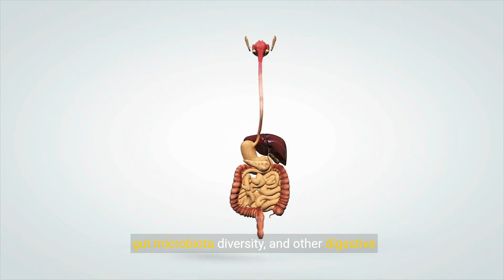Carnivor: What Happens If I Only Eat Red Meat (this is what they use to say) 💕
Carnivor: What Happens If I Only Eat Red Meat 💕 - YouTube

Transcript:
(00:00) the concept of an all meat diet often referred to as the carnivore diet has gained popularity in recent years proponents claim it can lead to various health benefits while Skeptics warn of potential risks but what does science say about the implications of eating only meat this video explores 10 scientific explanations of what happens to your body if you adopt an all meat diet delving into the potential Health outcomes nutritional considerations and physiological impacts one macronutrient balance an all meat diet drastically
(00:36) shifts your macronutrient intake leading to high protein and fat consumption while eliminating carbohydrates this can put your body in a state of ketosis where it burns fat for energy instead of carbs while ketosis can lead to weight loss the long-term effects of sustained high protein and fat intake are still debated among scientists two vitamin and mineral deficiencies meat lacks certain essential vitamins and minerals found in plant-based foods such as vitamin C vitamin K and folate over time a deficiency in these nutrients can lead
(01:09) to various health issues including scurvy due to lack of vitamin C impaired blood clotting due to lack of vitamin K and anemia due to lack of folate three heart health consuming large amounts of red meat and saturated fats is associated with increased cholesterol levels which can Elevate the risk of heart disease some studies suggest that high meat consumption May contribute to the development of atherosclerosis leading to cardiovascular problems four Digestive Health fiber which is absent in meat is crucial for
(01:42) Digestive Health an all meat diet can lead to constipation reduced gut microbiota diversity and other digestive issues fiber helps maintain bowel regularity and supports a healthy gut microbiome which plays a role in overall health five kidney function High protein intake can put a strain on the kidneys particularly in individuals with pre-existing kidney conditions over time excessive protein consumption can lead to kidney damage or exacerbate existing kidney issues due to the increased workload of filtering protein byproducts
(02:15) number six bone health the absence of calcium and vitamin drr Foods typically found in Dairy and plant-based sources can negatively impact bone health long-term deficiency in these nutrients can lead to weakened bones and an increased risk of fractures and osteoporosis seven inflammation and immune response red and processed Meats contain compounds that can promote inflammation such as advanced glycation end products ages and saturated fats chronic inflammation is linked to various health conditions including
(02:48) arthritis diabetes and autoimmune diseases conversely certain nutrients found in plant foods have anti-inflammatory properties eight hormonal balance eating only only meat can affect hormone levels particularly due to the high intake of animal fats and cholesterol which are precursors to hormone production this can lead to imbalances in sex hormones like estrogen and testosterone potentially impacting reproductive health and other bodily functions number nine mental health the connection between diet and mental
(03:21) health is complex some studies suggest that diets high in saturated fats and low in essential nutrients can increase the risk of depression and anxiety conversely diets rich in a variety of nutrients including those from plant sources are associated with better mental health outcomes 10 weight management while the carnivore diet may lead to initial weight loss due to ketosis and reduced calorie intake the sustainability of this weight loss is questionable without a balanced diet maintaining healthy body weight in the longterm can be
(03:55) challenging and rapid weight fluctuations can negatively impact metabolic health conclusion an all meat diet significantly Alters your nutritional intake and can lead to various Health consequences both positive and negative while short-term benefits like weight loss and ketosis might appeal to some the potential risks including nutrient deficiencies heart and kidney issues and negative impacts on digestive bone and mental health cannot be ignored a balanced diet that includes a variety of food groups is generally recommended for
(04:29) Optimal Health oh